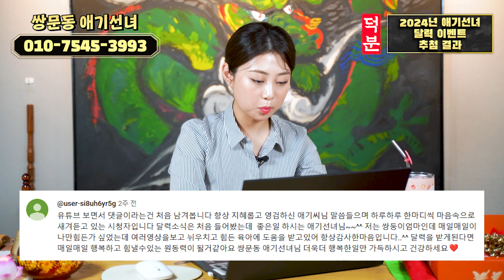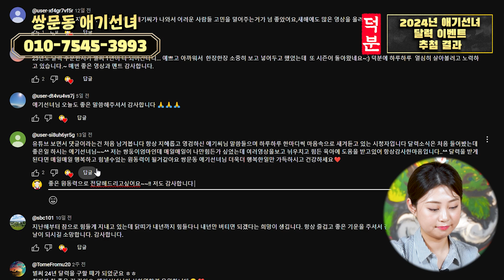댓글 이벤트 참여자 필수시청!! 2024년 애기선녀 달력이벤트 추첨결과!~ 커뮤니티 확인하고 달력 받아가세요!~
안녕하세요. 쌍문동 애기선녀입니다.

오늘의 영상도 유익하게
시청하셨으면 좋겠습니다

쌍문동 애기선녀 선생님은 덕분TV 소속 선생님이십니다
🚫일절 광고전화 및 광고문자 사절합니다🚫

선생님께서 광고전화와 광고문자로 힘들어 하십니다

템플릿 : 쟈니클래스